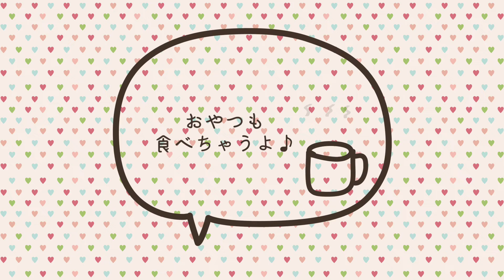【vlog】ミネストローネとホットサンドを作る平日の昼｜50代主婦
出張お花屋さんで可愛いお花たちをお迎えしました🌸
植物を枯らす天才なのに植物が大好きです😂

娘が在宅勤務日のお昼ごはんを動画にしてみました。ミネストローネは思っていた以上に野菜を入れすぎて後からスープを足しました🍲

急に肌寒くなり、
秋の気配を感じて嬉しくなります🍁🍇🌰
食欲の秋到来〜♪